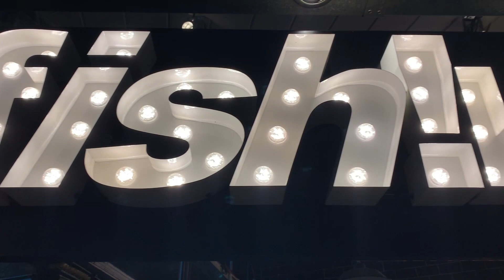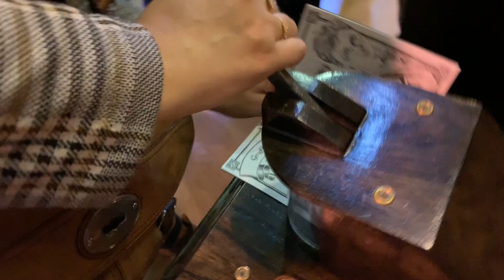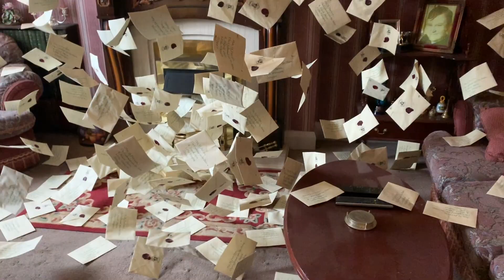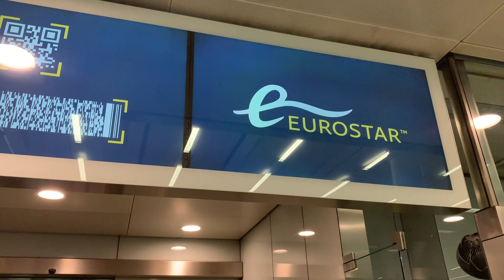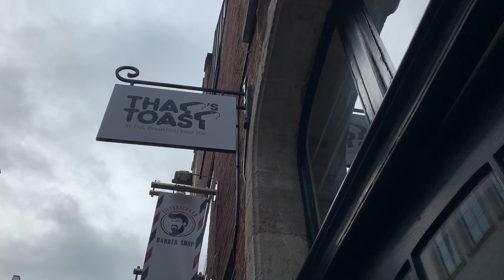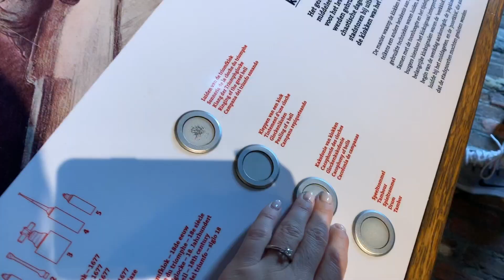London/Belgium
The US Invasion: Sarah, Christina and Daniel visit London before we all head to Belgium for a trip to Brussels and Brugge